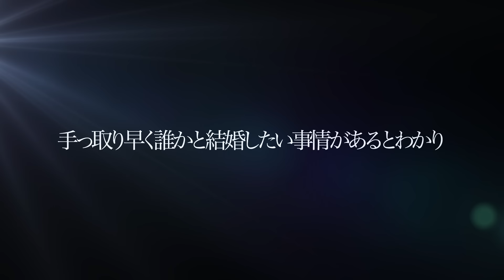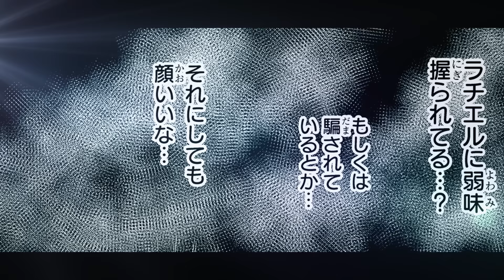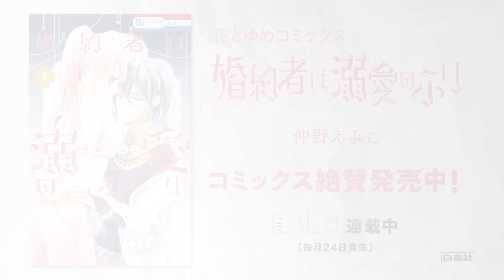【ボイスコミック】【CV：梅原裕一郎／茅野愛衣】恋愛初心者バリキャリ女子×ハイスペック男子の偽装婚約譚♡【婚約者は溺愛のふり 第1話冒頭＋第5話】｜はくせんちゃんねる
【恋愛漫画】
困窮する家を救いたい恋愛初心者バリキャリ女子・ラチエルと、実家と距離を置きたい美貌・人徳・資産◎のハイスペック男子・ファハド。お互いの利害が一致した偽装婚約生活がスタート!?
ふたりの出会いとなる第1話冒頭と、大人気の第5話をボイスコミック化★

◆『婚約者は溺愛のふり』コミックス情報はこちらから◆

◆CAST
ラチエル：茅野愛衣
ファハド：梅原裕一郎
イヴァ  ：園田れい
女性　　：鈴江祐里奈
男性　　：鷲崎優一郎

HC④ 巻購入者特典ボイスコミックもあります！
④ 巻帯の二次元バーコードを読み取ると視聴可能✨
ラチエルとファハドがお風呂で鉢合わせるHC② 巻収録「特別編」を音声化🎧